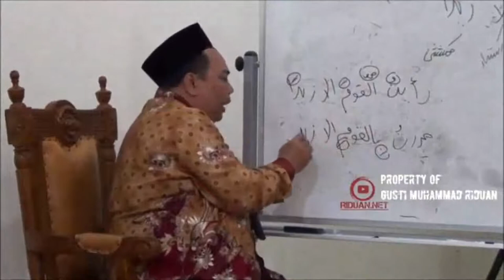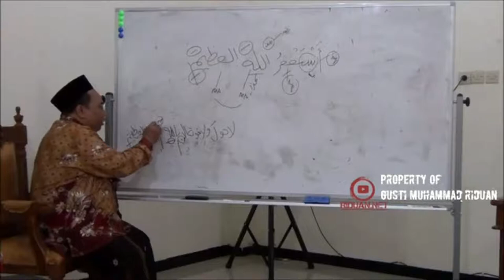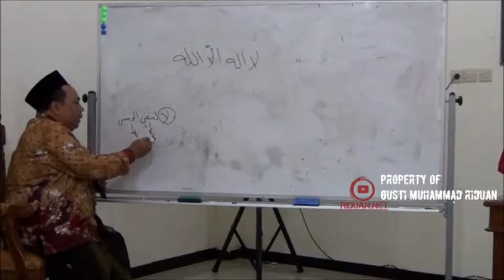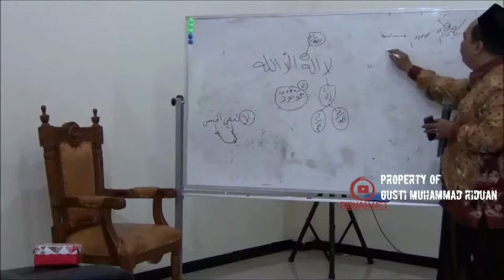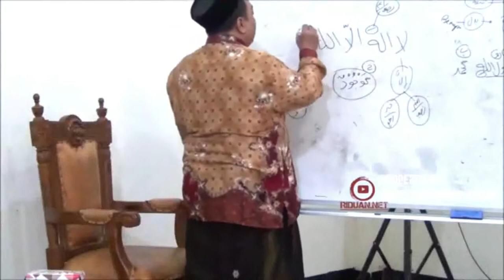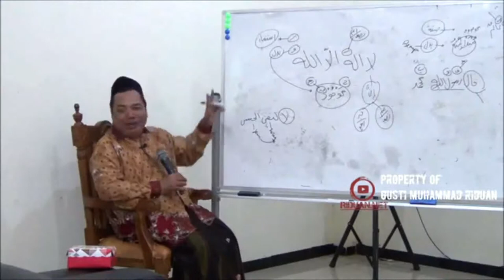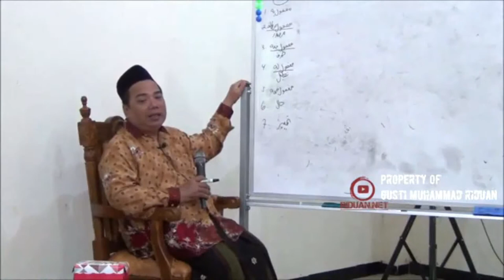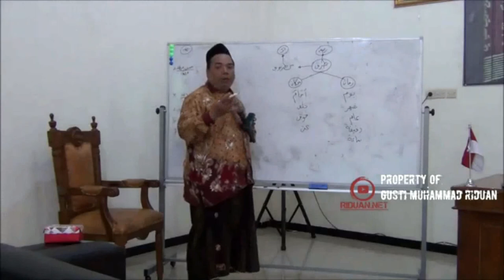AL-LUBAB 19/28 Praktek I'rob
AL-LUBAB 19 Praktek I'rob

00:10 Praktek I'rob

1. Bagi guru atau pengajar bahasa arab, metode ini sangat bagus untuk diajarkan kepada santri/murid-muridnya.
2. Sangat cocok dipelajari untuk seseorang yang ingin belajar bahasa arab/kitab gundul.
3. Dapat diterapkan di madrasah/pesantren.